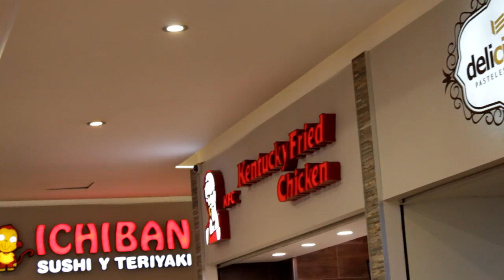VLOG VIAJE A COLIMA RYO FEST 2016 PARTE 1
EpsilonGames
o EpsilonGamez XD como lo escribas